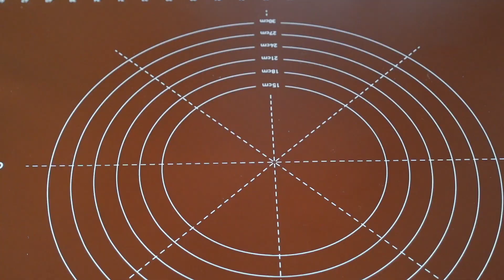香ばしくて美味！黒ごまスコーンの作り方【チャイニーズアフタヌーンティー】How to make sesame scone 【Chinese Afternoon Tea】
こんにちは

チャイニーズアフタヌーンティーをテーマにしたお菓子を４回に分けて動画にしています。
今回は黒ゴマのスコーンです。

母から捨てようとしていた帯を何枚か貰いテーブルセンター用にリメイクをしました。
その中で中華っぽい柄があり、それに合わせてお菓子を作ってみたくなったのです。３段の重箱はポーセラーツ教室をしている友人に習い、作ったものになります。

割包（グーパウ）台湾バーガーの作り方はこちらから How to make Taiwanese Burger

材料

薄力粉 200g
黒ごま 大さじ2
卵 1個
牛乳 80ml

クロテッドクリーム
黒ごまジャム

作り方
1.卵と牛乳を混ぜて、使う直前まで冷蔵庫で冷やしておきます。
2.薄力粉とベーキングパウダーをふるいにかけます。
3.冷たい角切りにしたバターを加えて指先でバターを1つ1つすりつぶします
4.指先で擦り合わせて、粉チーズのようにします。
5.砂糖と黒ごまを加えて混ぜます。
6.卵液を少しづつ加えます。季節や天候により、毎回入る量が違ってきます
7.多少粉っぽさを残して混ぜたら、生地をひとまとめにします。
8.2センチの厚さにのばして、型を抜きます。
9.スコーンの表面に余った卵液を塗ります。
10.190°cに予熱したオーブンで15分焼きます。
11.ラックに乗せて冷まします。

Hello.

This is a four-part video series on sweets based on the theme of Chinese Afternoon Tea.
This time it's black sesame scones.
My mother gave me some obi belts that she was going to throw away and I remade some of them for table centers.
The three-tiered box was made by a friend who teaches porcelain.

Ingredients

200g flour
7g baking powder
50g unsalted butter
35g cane sugar
2 tbsp black sesame seeds
1 egg
80ml milk

Clotted cream
black sesame jam

1.Mix the egg and milk and refrigerate until ready to use.
2.Sift together the flour and baking powder.
3.Add cold cubes of butter and mash the butter one by one with your fingertips.
4.Rub them together with your fingertips to make a cheese powder.
5. Add the sugar and black sesame seeds and mix.
6. Add the egg mixture a little at a time. The amount added each time will vary depending on the season and weather.
7.After mixing with some flouriness, gather the dough together.
8.Roll out to a thickness of 2 cm and unmold.
9.Brush the surface of the scones with the reserved egg mixture.
10.Bake in a preheated oven at 375°F (190°C) for 15 minutes.
11.Allow to cool on a rack.